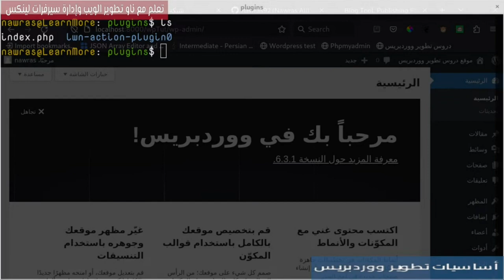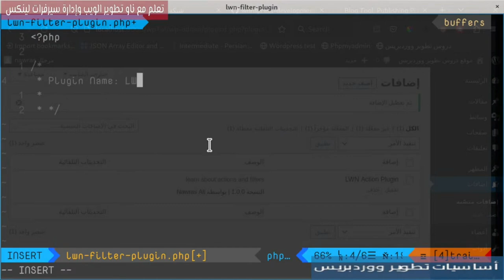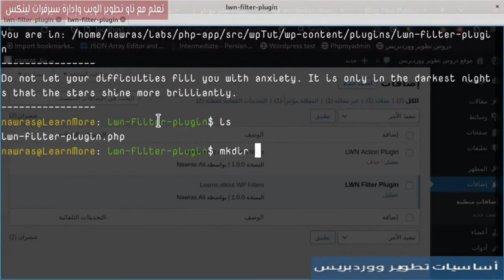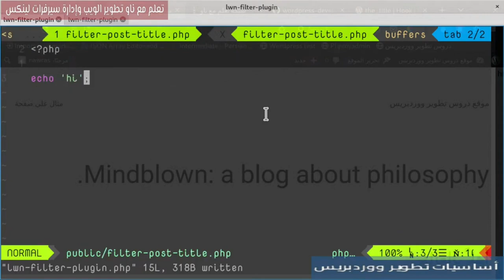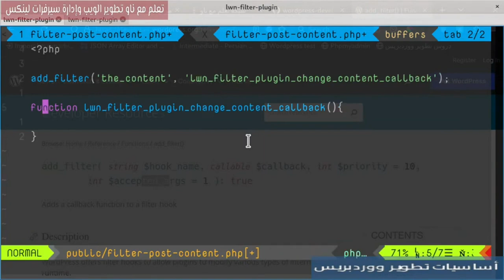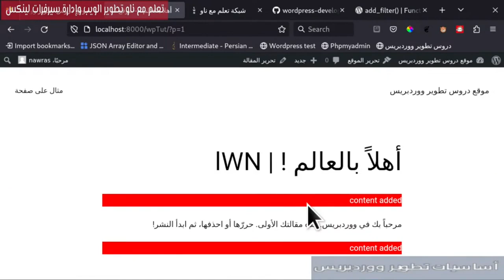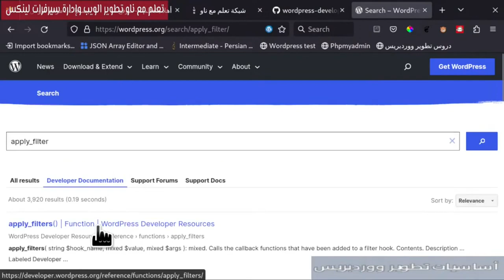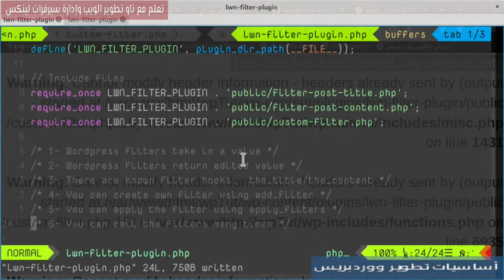2- أساسيات تطوير ووردبريس: Filters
في هذا الفيديو سنتعلم موضوع جداً مهم بخصوص تطوير ووردبريس وهو Wordpress Filters التي يتم استخدامها سواء في الإضافات أو القوالب.
فهرس الفيديو:
0:00 المقدمة
0:26 تعطيل الإضافات عند الخطأ
3:02 إنشاء إضافة Filter
5:10 Plugin Path
6:10 تنظيم الملفات
8:22 the_title Hook
9:28 Filter Post Title
11:44 add_filter
13:05 add_action VS add_filter
14:22 قراءة حول add_filter
14:55 the_content Filter
19:23 استخدام Filter أكثر من مرة
20:23 إنشاء custom filters
22:24 apply_filters
25:41 الملخص